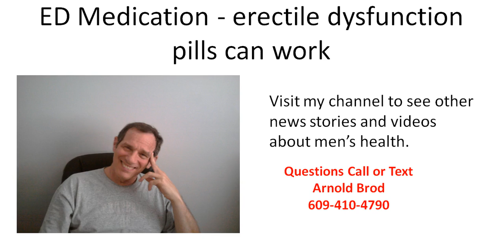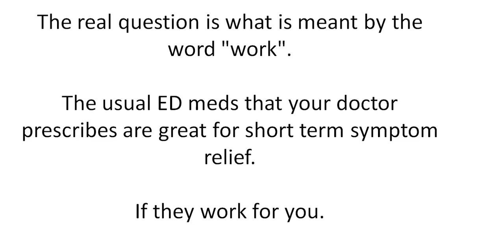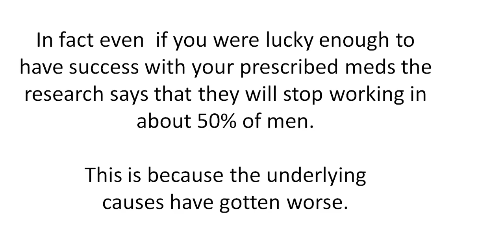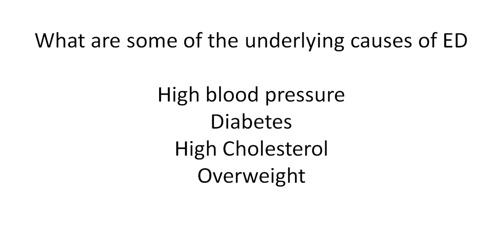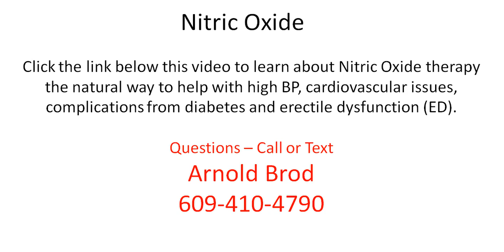ED Medication - erectile dysfunction pills can work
Jan 27, 2017 - Here's a list of erectile dysfunction drugs to help you make a better decision. ... Generic tadalafil (Brand names: Adcirca, Cialis) oral drug treatment that not only increases ... Vardenafil levitra erectile dysfunction medication.
Apr 30, 2017 - Prior to the availability of ED medications such as Viagra, most of these men were treated with behavioral individual or couple's psychotherapy ...
Aug 15, 2017 - In 40% of men over 40 and in up to 70% of men aged 70, erectile dysfunction (ED) is the condition characterized by the inability to develop or ...
Answer 1 of 6: I've been having a difficult time finding information about buying Viagra or other ED medication in Israel. Anyone have information regarding if it is ...
Liquid cialis: Trusting that this ED medication will work wonders for you. Is there anything such as or like liquid Cialis? Well, this is the question many people ask ...
I've tried other ED drugs, and they're fine, but eLife is my go-to when I want to ... ED Prescription One: 55mg Sildenafil + Oxytocin 30 IU Rapid Dissolve Tablet ... ED Prescription Three: 25mg Tadalafil with Oxytocin 30 IU Rapid Dissolve Tablet.
The five FDA-approved ED medications: ○ Viagra (sildenafil). ○ Levitra (vardenafil). ○ Cialis (tadafil). ○ Staxyn (vardenafil) - orally dissolving tablet.
Jun 8, 2017 - ED treatment varies from ED medication to surgery, to more natural options. Combining ED medication with an ED pump produces optimal ...
Examples of these ED medications include sildenafil (Viagra®), tadalafil (Cialis®), vardenafil (Levitra®), and avanafil (Stendra®). ...
Apr 19, 2012 - Curious about erection pills, ed pills, the little blue pill? ...rs sin men who are prescribed ED medications stop taking them after one prescription. About half of men stop taking them within 6 ...
Jump to What Medications Are Available? - They are: avanafil (Stendra) sildenafil (Viagra) tadalafil (Cialis) vardenafil (Levitra, Staxyn)
But you might be surprised to learn that reaching orgasm is difficult for many guys with or without ED. Fortunately, one study says the drug Cialis (tadalafil) may ...
Treatments for erectile dysfunction include. ... Cialis (tadalafil) is an expensive drug used to treat erection problems in men. ... Vardenafil (Levitra) is an expensive drug used to treat erection problems in men. ... alternatives for Cialis (tadalafil) and Viagra (sildenafil), the two most popular erectile dysfunction (ED) medications.
Jun 23, 2017 - Oral medications are a successful erectile dysfunction treatment for many men. They include: Sildenafil (Viagra); Tadalafil (Adcirca, Cialis) ...
ed medication online. buy levitra online from an official certified pharmacy, no prescription is required, exclusive & competitive discount prices, express shipping ...
Vardenafil citrate. This drug has a similar chemical structure to sildenafil citrate and works in a similar manner. Tadalafil citrate. Studies have indicated that ...
Nov 28, 2016 - Prices for erectile dysfunction (E.D.) medication are increasing across the pharmaceutical industry, making it harder for a certain class of ...
Erectile dysfunction (ED) means that you cannot get a proper erection. ... He or she is likely to discuss the problem, go over any medication you may be taking ...
Pharmacokinetic interactions of clinical importance have been described for ED drugs with other therapeutic groups such as sildenafil with the antifungal drug, ...
Feb 29, 2008 - Dr. Laurence A. Levine on erectile dysfunction drugs and alternatives.

An erectile dysfunction of men can appear at any age. Even a severe stress can have a negative influence on the male potency. In order to be in a good shape ...
Jul 26, 2017 - The Defense Department spends 10 times as much money on Viagra and other erectile dysfunction medications than it spends on healthcare ...
Jun 15, 2017 - ED medications like Cialis are effective for most men, but if you're having trouble you might doing something wrong. | Call Toll Free: ...
This Sildenafil brand works to help you treat erectile dysfunction so you achieve ... #2 Cialis – Tadalafil Erectile Dysfunction Tablets ... This ED tablet contains main ingredient Vardenafil and works like other erectile dysfunction medications as ...